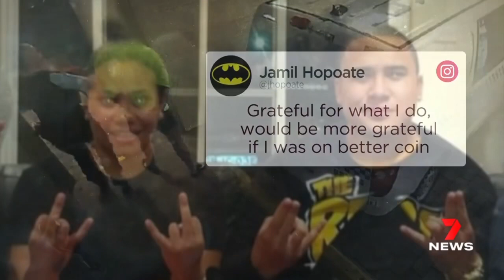Jamil Hopoate & Leanne Mafoa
NRL player Jamil Hopoate is among a group of men accused of accessing a large drug importation into Sydney.

7NEWS can confirm the son of infamous rugby league international John Hopoate, and brother of current Bulldogs player Will Hopoate, was arrested by state crime detectives on Tuesday and questioned at Mascot police station.

Hopoate is charged with supply large commercial quantity of cocaine and using a vehicle to avoid apprehension.

He was arrested at 10.30am Tuesday morning after a foot pursuit through Pagewood which sparked a number of calls to 000.

The 26-year-old is accused of throwing away a backpack which police will allege contained the illicit drug.

A number of other men were arrested and will join Hopoate in Central Local Court on Wednesday morning.

Hopoate was recently let go by the Brisbane Broncos and his NRL career appeared finished, even before these fresh allegations.

Last Christmas he plead guilty to assaulting his partner, Shae Beathe, in the car park of a club at Port Macquarie.

He was with another woman at the time of his arrest.

Hopoate was also jailed in 2014 after assaulting two men in Sydney’s northern beaches.

He said that his time in jail made him realise he was wasting his career.

“Being inside (jail), watching football, I took it for granted,” Hopoate said in 2020.

“I took everything for granted actually. I didn’t realise how good I had it. Going inside made me realise what I had and how precious it is, to be playing footy.

“I did a year (in jail). It was scary. You’re wasting life sitting in jail, wasting my career.

“I thought my career was over so that hurt too. I’ve been away from my daughter, my family and friends — it was more hurtful than scary.”